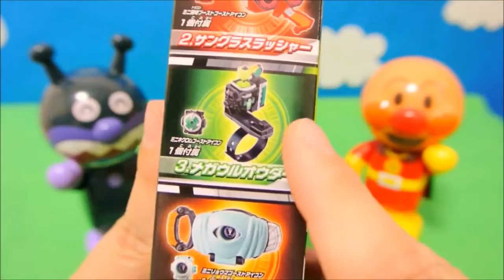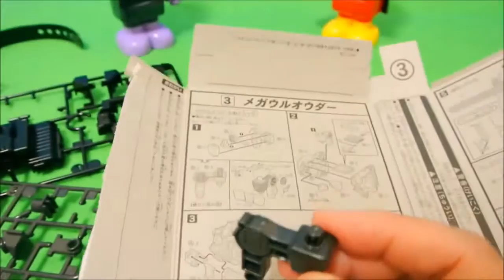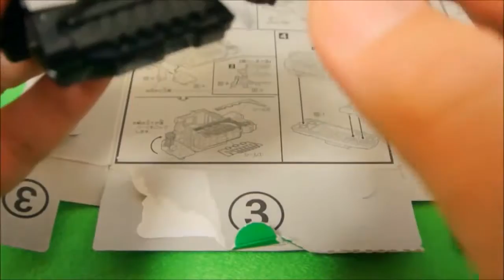仮面ライダーゴーストキット４ ③メガウルオウダー 開封 アニメ おもちゃ アンパンマン♡みーたんおねえさん♡